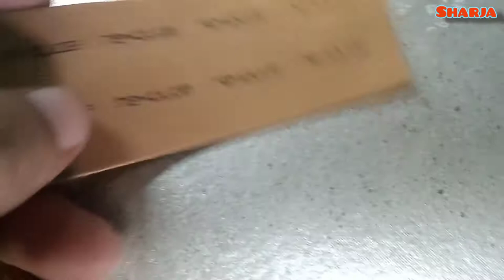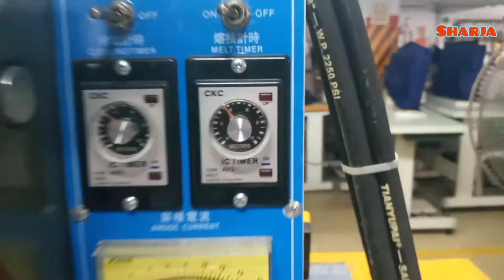How to high frequency machine work | এমবুসিং মেশিন | Emboss machine work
Working principle of high frequency/high frequency heat sealing machine
High frequency machine, also known as high frequency (high frequency) plastic welding machine (also known as high frequency dielectric heating equipment), is the first choice for plastic heat sealing. It uses high frequency electric field to oscillate internal molecules of plastic to generate heat energy to fuse various products. .

The high-frequency machine is the induction heating equipment with the highest heating efficiency, the fastest speed, low energy consumption, energy saving and environmental protection for metal materials.

Working principle: high-frequency plastic welding equipment, which belongs to high-frequency medium heating equipment.
The working principle is dielectric material. Under the action of high-frequency electric field, molecular polarization occurs and is arranged according to the direction of the electric field. Due to the high-frequency electric field, the direction is changed at a very fast speed, then the dielectric material will heat due to dielectric loss .

About high frequency machine/heat sealing machine The detailed introduction is as follows:

The full name of the high-frequency machine is "high-frequency induction heating machine", which is called "high-frequency induction heating equipment" or "high-frequency power supply" in China, and it is also called high-frequency induction heating machine in Guangdong and Taiwan. Heat sealing machine, high frequency machine, high frequency sealing machine, heat sealing machine; because of different uses. Called high-frequency embossing machine, or embossing machine, clothing embossing machine, carpet embossing machine, mat embossing machine, door mat embossing machine, etc.

It is mainly for inductive heating of metals (non-contact); it can heat metals very quickly, which has the advantages of power saving, small size, convenient installation, convenient operation, safe and reliable, and fast heating speed.
High-frequency plastic welding equipment belongs to high-frequency medium heating equipment. Its working principle is dielectric material. Under the action of high-frequency electric field, molecular polarization occurs and is arranged according to the direction of the electric field. Due to the high-frequency electric field, the direction is changed at a very fast speed, then the dielectric material will be due to dielectric loss. fever.
Put plastic such as polyvinyl chloride between the electrodes and apply a certain pressure. When heated to form and cool for a period of time, the plastic can maintain this deformation. Using this feature, high-frequency embossing can be achieved Or high-frequency molding. If two or more pieces of plastic are heated to a hot-melt state, after cooling, they are firmly bonded together. Using this feature, high-frequency welding can be achieved.